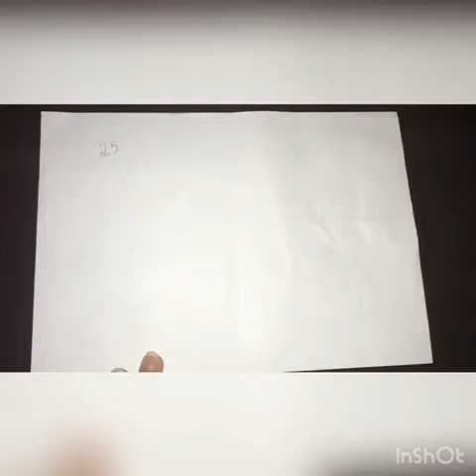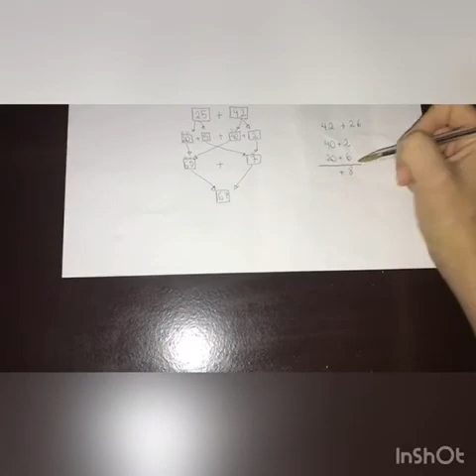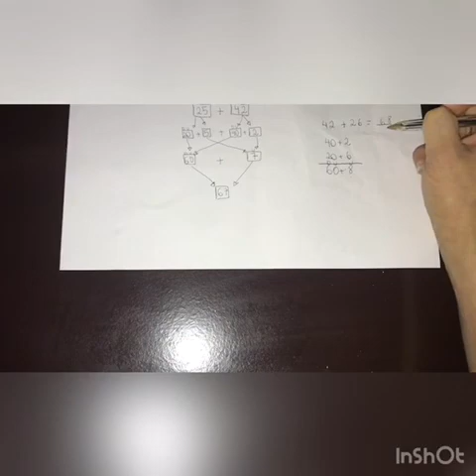Aula 15- Matemática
Adição por decomposição